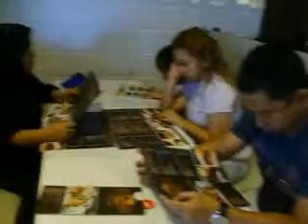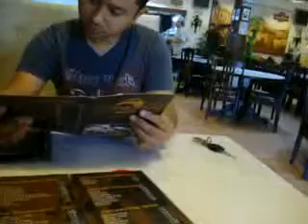July 31, 2011 Sarapan @Geylang Kopitiam TTDI Jaya Shah Alam_Versi 2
Geylang Kopitiam TTDI Jaya Shah Alam. Hidangan masakan ala citarasa Singapura terdapat disini.Silalah berkunjung kesini. Cajnya tidaklah terlalu tinggi.Anda pasti mampu.. Background Soundtrack: Oldies Melayu Klasik - Rokiah Wandah (Ku nantikan bahagia)